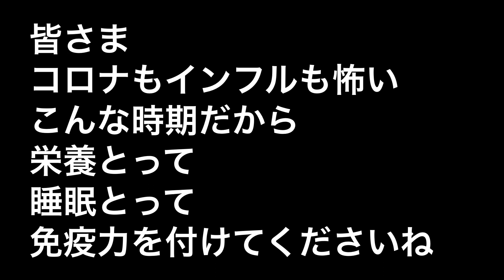あれ使うの？【ズルい炊き込みご飯】の作り方！家族のために抵抗力をつけるご飯作り｜免疫バランスアップと美容と健康に｜料理教室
【料理動画】元看護師で料理家の元気ママです。
新型コロナウィルスやインフルエンザが怖い季節・・・
コロナで全国一斉休校・・・
とうとう息子の学校も休校に・・・
家族単位で何が出来るのか？マスクや手洗いはもちろんだけど、
睡眠と栄養がすごく大事とのこと。
たしかに疲れて栄養不足の身体では免疫力も下がり、
感染＆発症しやすくなりますよね。
お子さんのお世話大変ですが（うちも）、感染拡大しないために、
皆さん、栄養をつけて温めて睡眠もしっかりとってくださいね。

元気ママキッチンではお野菜を中心にした、
免疫バランスを保つ日々の食事をご紹介してます。
皆さまのお役に立てればと思います。
野菜は単品でなく、いろんな野菜を食べると相乗効果でさらに効果が高まります。
特に生姜を加えると身体を温めるし免疫力も高めるのでオススメです。

元気ママキッチン（料理教室FROM MAMA'S KITCHEN）の情報をお届けします。

KKT（熊本県民テレビ）『てれビタ・もぐもぐクッキング』に出演中！

熊本県で料理教室（FROM MAMA'S KITCHEN）をやっている元気ママです
１５年前に関東の都会から熊本の田舎地域に家族で移住！
畑の中にログハウスを建て、料理教室を開催して１２年経ちます。
最近は認知症の母とその介護をする高齢の父、
いわゆる老老介護のそのまたお世話をする日々で、
料理教室もなかなか頻繁には行なえません・・・
そこで５３歳にしてYouTubeを決意！
（私の中で超〜勇気がいりました！！）
これで会えない生徒さんやお友達にも見てもらえます。
大変な事も多いけど何事も前向きにとらえて頑張ります！
応援してくれる仲間が増えれば嬉しいです！

今後もお役に立てるレシピや便利ワザなどをどんどんアップしていきます！
私が投稿した時に自動的に表示されます。
よろしければ登録をお願いいたします✨